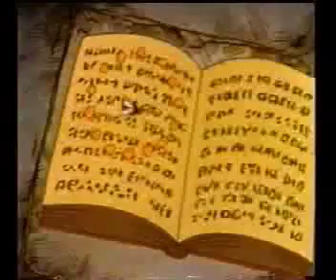Sorceror's Apprentice (Part Three)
Vincent Price narrates the animated tale.